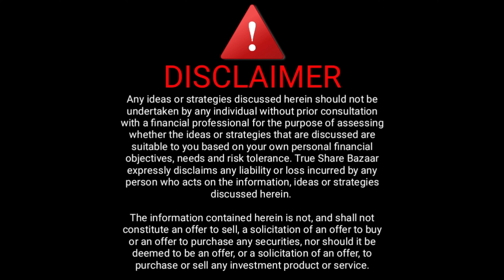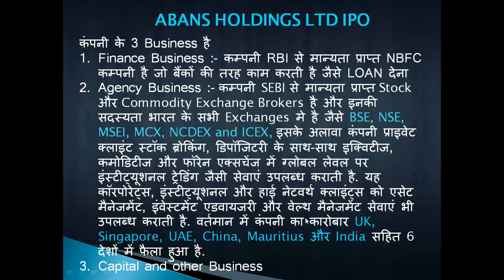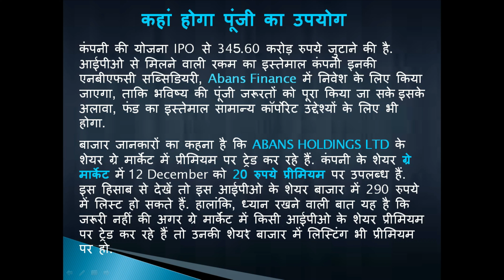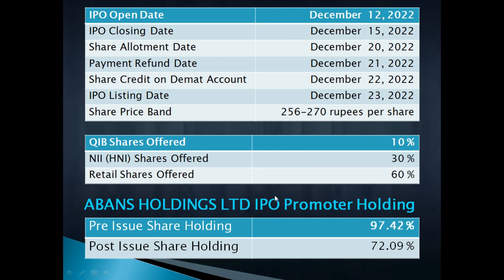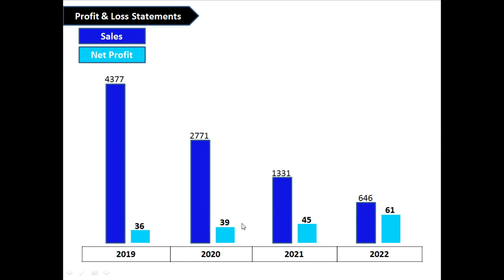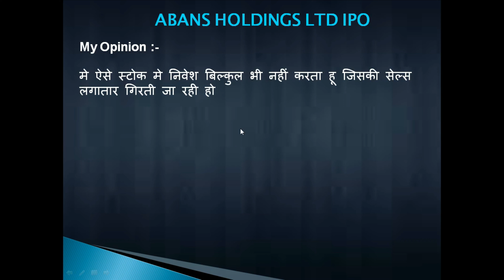Abans Holdings IPO Analysis । Abans IPO GMP Today ।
How to Apply the Abans Holdings IPO?
What is Abans Holdings IPO?

1. Instagram
2. Telegram
3. Facebook
4. Twitter
5. YouTube